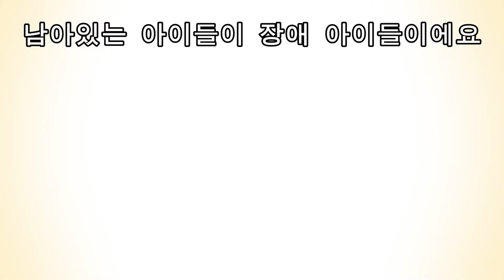평생 잊지못할 해리홀트할아버지,말리홀트여사님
어린시절 홀트고아원에서 같이 지냈던 장애인 친구 경수에게 나만 입양을 가서 이렇게 잘되서 미안하다고 했더니 아니라고~ 장애가 있었기 때문에 하나님을 더 가까이 할수 있었다고 고백하는 친구의고백 과  해리홀트 할아버지와의 일산에서의 어린시절 추억이야기,말리홀트 여사님과의 추억...